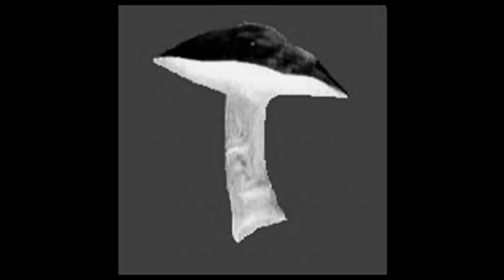Children of the Mushroom-August Mademoiselle.(1968)*****📌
Children of the Mushroom were a psychedelic rock band that formed in the latter half of the 1960s in the Los Angeles area. It’s likely no coincidence that their sound bears a striking resemblance to their L.A.-based psychedelic contemporaries, the Doors and Iron Butterfly. Unlike their more famous brethren, though, Children of the Mushroom never really made it outside of Los Angeles. Instead, the band only managed to record one official single, “August Mademoiselle / You Can’t Erase a Mirror”, which, besides becoming a valuable rarity for record collectors, failed to make an impact. The band’s other incarnations, first as the Captives, and later as simply the Mushroom and finally, Lady, never got out of the local gig stage, either.(Jerry McMillen (lead guitar and vocals); Dennis Christensen Swanson(Ludwig drums); Al Pisciotta (Fender bass); Paul Gabrinetti (Fender guitar and vocals); and Bob Holland (Vox organ and backup vocals). Label: Soho (2) – none
Format:
Vinyl, 7"
Country: US
Released: 1968.   Tracklist
A) August Mademoiselle.
Written-By – Holland*.

B) You Can't Erase A Mirror.
Written-By – Holland*, McMillen*.